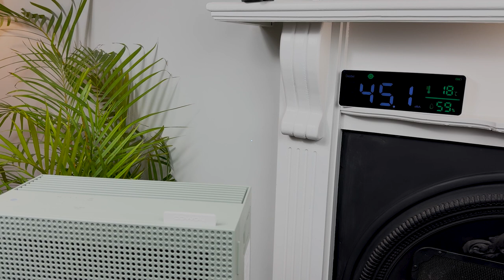Sound Test: Noise Level of the Coway Airmega 150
In this video, I will show you how noisy the Coway Airmega 150 can get when

Noise levels of the Coway Airmega 150 range from 20 dB at its lowest fan speed (equivalent to rustling leaves or a mosquito) to 50 dB at its highest fan speed (as loud as a quiet conversation or a quiet refrigerator).

If you're considering buying a Coway Airmega 150, you should read our full review here to help you decide